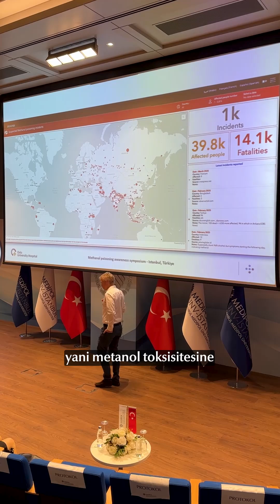“Metanol Salgını Farkındalık Sempozyumu” 🌍 alanında uzman isimleri bir araya getirdi.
Üniversitemizde düzenlenen “Metanol Salgını Farkındalık Sempozyumu” 🌍 alanında uzman isimleri bir araya getirdi.

Sempozyumda, metanol zehirlenmesinin küresel boyutları, tanı ve tedavi yaklaşımları ile toplum farkındalığını artırma yolları ele alındı. 🧪🩺

Oslo Üniversitesinden Prof. Dr. Knut Erik Hovda, Orta Doğu ve Kuzey Afrika Klinik Toksikoloji Derneği Başkanı Dr. Badria Alhatali ve Sağlık Bilimleri Üniversitesinden Doç. 🤝